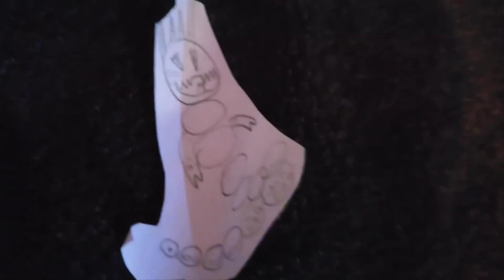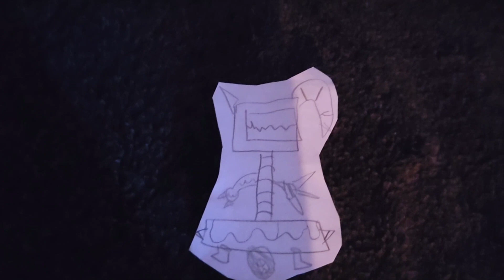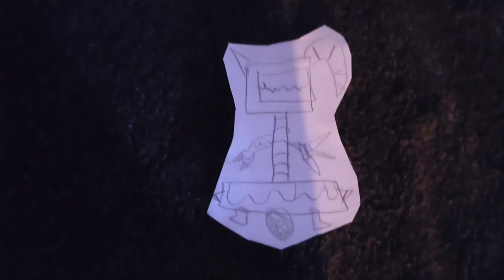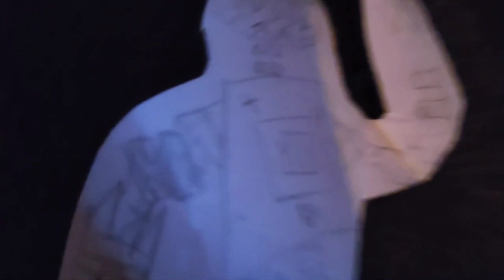Unknown island (Elyas Version)